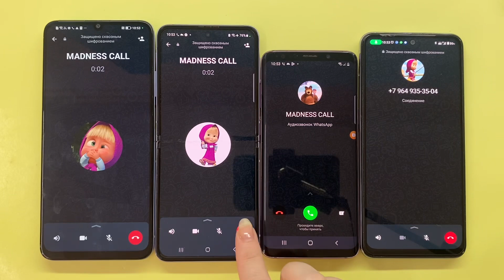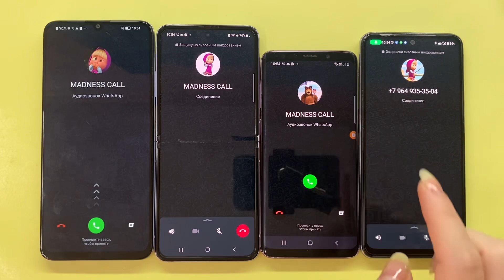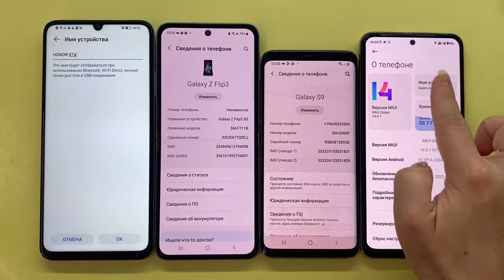Incoming Call Message Social Network WhatsApp / Crazy Cool Group WhatsApp Call